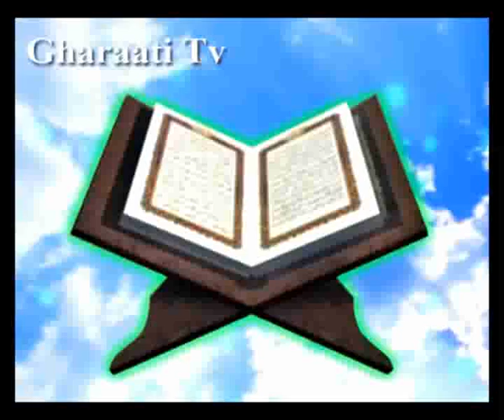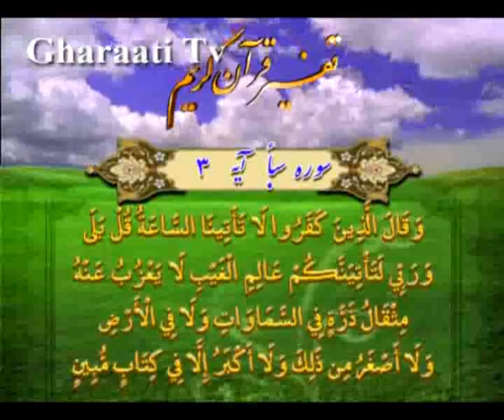قرائتي / تفسير آيه 2 و 3 سوره سبا، قيامت آمدني است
تفسير آيه 2 و 3 سوره سبا، قيامت آمدني است